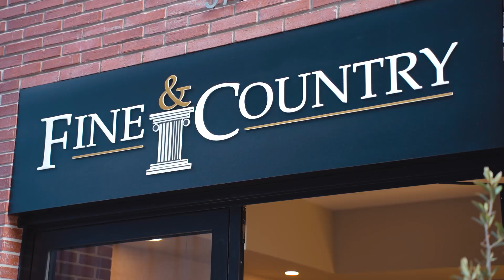Opening Cocktail Fine & Country Lisbon office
Fine & Country Showroom Marquês de Pombal